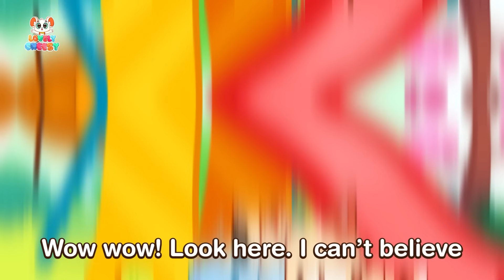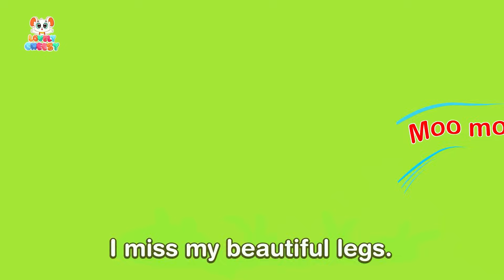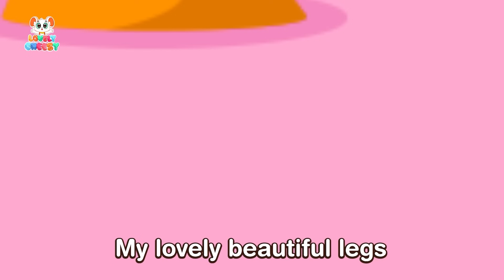Cotton Candy Machine Song 🌈🤩+ More Funny Kids Songs And Nursery Rhymes by Lovely Cheesy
⏰ Timestamps:

00:00 Cotton Candy Machine
02:21 I Want To Be A Grown-up
04:27 My Kitty Boo
06:56 Where are my legs
09:10 So Sweet, Cotton Candy
11:20 Copy me
13:21  Yummy candy

3-years-old Cheesy is a kind, happy and sometimes naughty mouse. He is always eager to discover the world and learns so many interesting life lessons in a funny way.